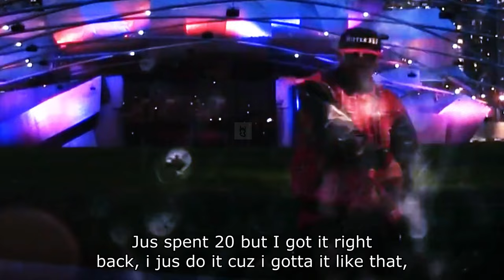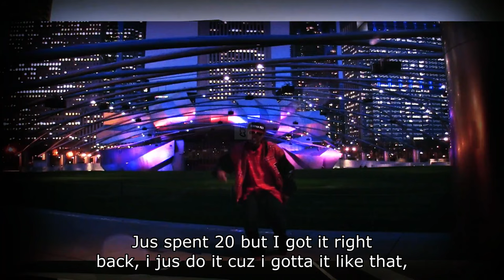King SKG (CJE) Got It Right Back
Recorded, Filmed, Edited & Produced By: King SKG
Chandler-Jones Entertainment